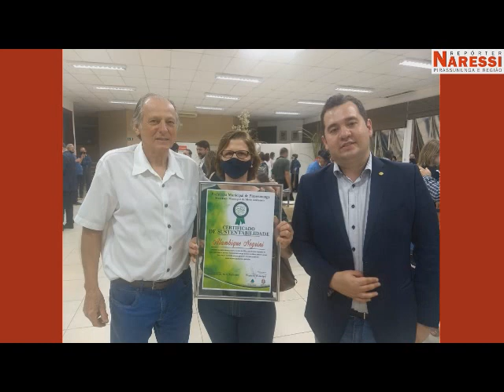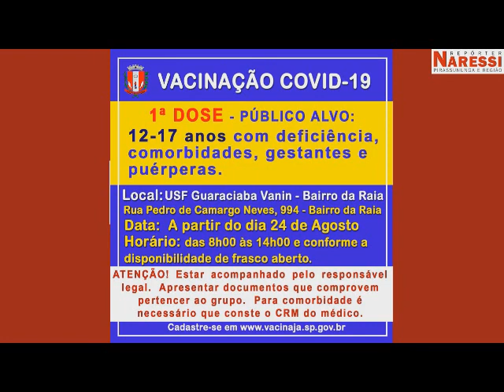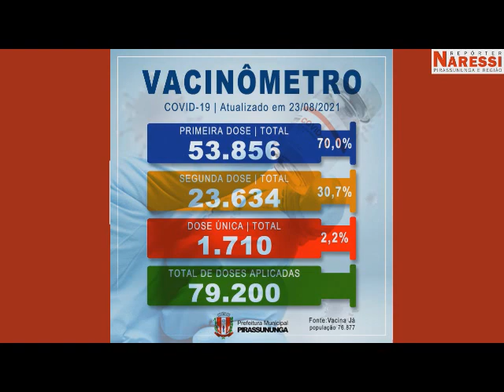RN JORNAL DA NOITE - 23/08/2021 - IMAGENS EXCLUSIVAS DO INCÊNDIO NA USP DE PIRASSUNUNGA